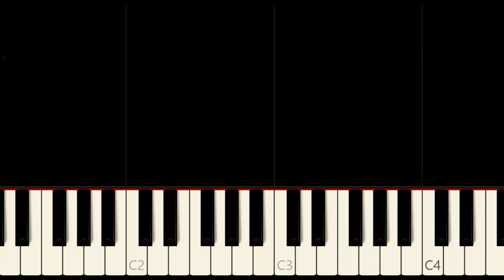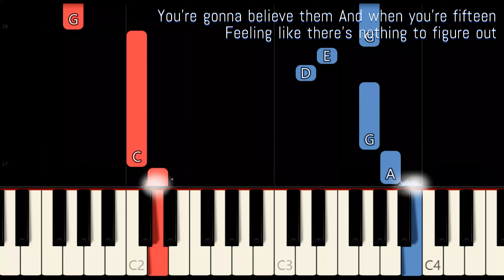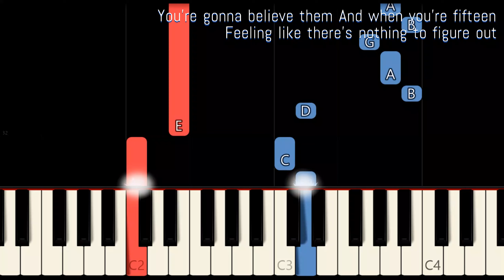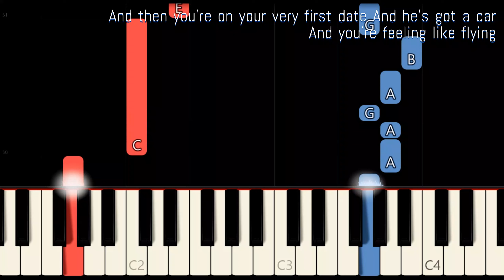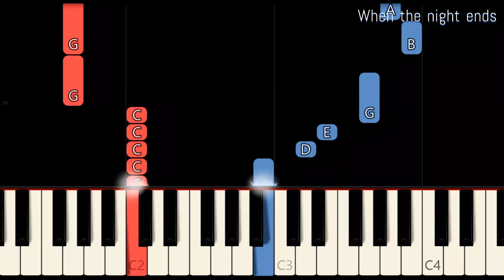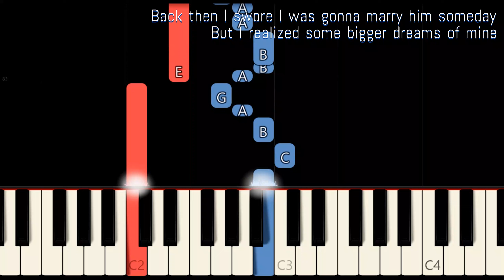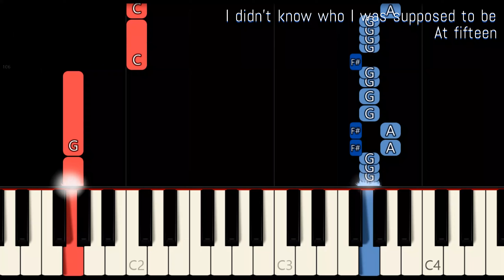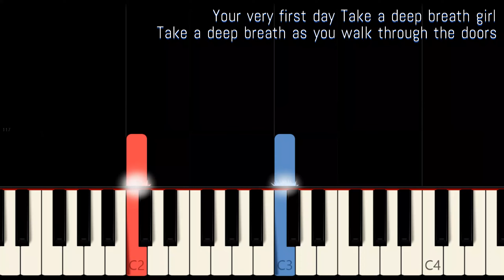FIFTEEN ( LYRICS ) -TAYLOR SWIFT | SLOW & EASY PIANO